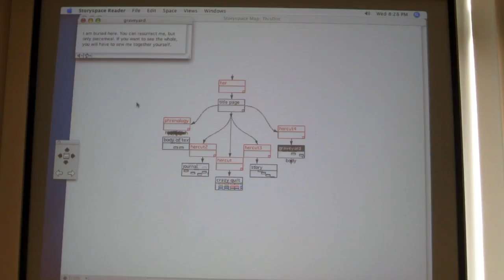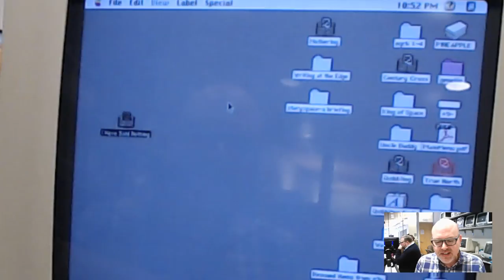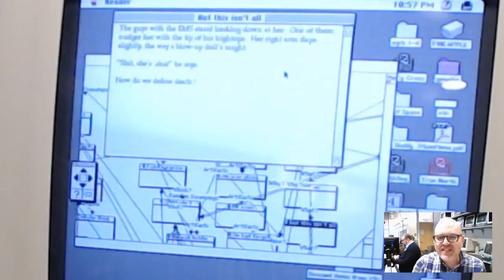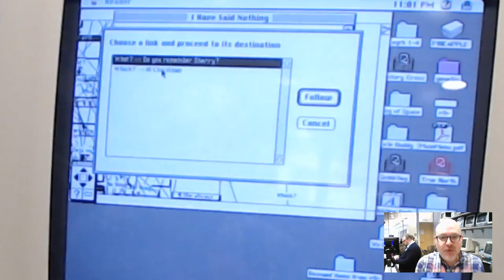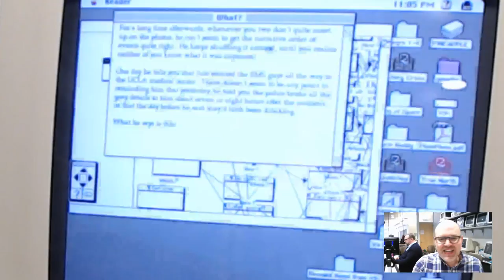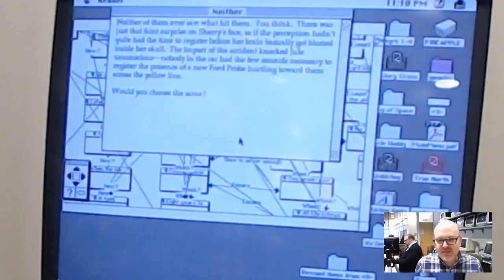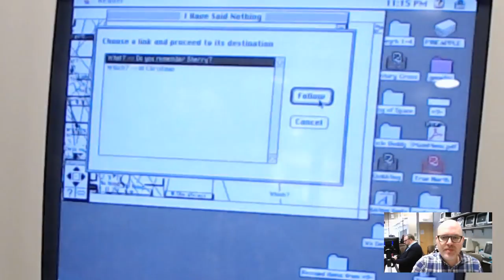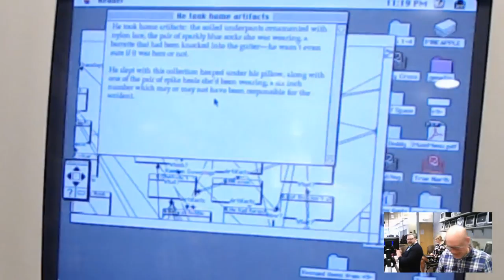Traversal of J Yellowlees Douglas', "I Have Said Nothing"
12 Noon-2 p.m. PDT
Live on YouTube and F2F in Electronic Literature Lab, WSUV Campus, VMMC 211A

Experience a performance––what Stuart Moulthrop and I call a “Traversal”––of an early creative hypertext essay: Jane Yellowlees Douglas' I  Have Said Nothing (1993).

This is a live performance streamed on YouTube and also captured in video in the Electronic Literature Lab. To access the work, we will be using the version published on a 3 1/2-inch floppy disk from The Grigar Collection running on a PowerPC Performa 5215CD.  Performing the Traversal is Philippe Brand, Lewis & Clark College. Guests can view the Traversal in person at Multimedia Classroom Building, Room 211B, The event begins at 12 noon PDT and will end at 2 p.m. PDT.

Schedule

12-12:30 p.m.: Pre-show including John Barber’s soundscape, live feed of set up, videos, and introductory comments
12:30-1:00: Philippe Brand's Traversal
1:00: Q&A with Philippe Brand and Dene Grigar
During the Traversal we will be posting photos and commentary on Facebook and Twitter.

Storify: Forthcoming!